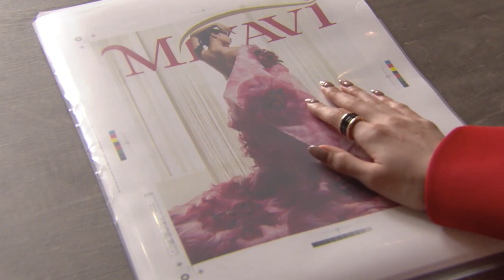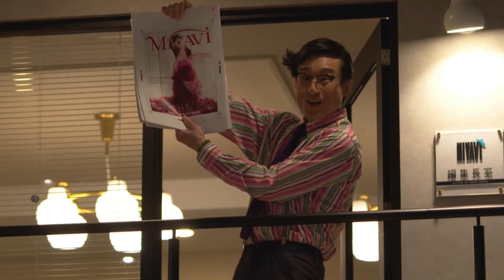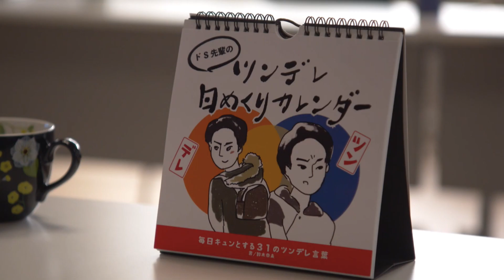【ボス恋】いつか未来が…! 最終話総まとめ 上白石萌音×玉森裕太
いつも動画をご覧いただき本当にありがとうございます。ついに最終回を迎えてしまいました。
ボス恋ロスにまっしぐら・・・
サントラも発売され、ただ今耳コピ作業に追われています。ドラマは終わってしまいましたが、ボス恋動画はまだアップします♪お楽しみに✨

今回は火曜ドラマ『オー！マイ・ボス！恋は別冊で』タイトルバックの曲、甘々シーンの曲と主題歌Luv Biasを耳コピしピアノアレンジしてみました♪
奈未役、上白石萌音さんや潤之介役、玉森裕太さんの最終回のスライドと共にどうぞお楽しみください♪

第四話　奈未と潤之介が走っている時に流れてくる爽快なギターの曲はコチラから↓

第五話　主題歌Luv Bias フルをピアノVer.で♪　はコチラから↓

第六話　あなたはどっち派？ギターの挿入曲と主題歌Luv BiasピアノVer.で♪はコチラから↓

第七話　サントラ　ピアノVer.と一緒に第七話を振り返り！はコチラから↓

第八話　切り抜き！奈未と潤之介の甘々シーンはコチラから↓

第九話　好きだから…一緒にいたい！第９話の振り返りはコチラから↓

最後までお付き合い頂けると嬉しいです♪

皆様の応援のお陰でこれまで続けられています🙇‍♀️
お友達にもシェアして頂くのも大歓迎です☺️まだまだこれからも頑張ります！

リクエストや感想などコメントで教えてくださると嬉しいです♪

オー！マイ・ボス！

過去の恋つづ動画はコチラ！
＃１【恋つづ】上白石萌音ちゃんが(´；ω；`)ってなった時に流れてくるI LOVE…　はコチラから↓

＃２【恋つづ】上白石萌音ちゃんが(_ _).｡o○ってなった時に流れてくるI LOVE…おやすみver.　はコチラから↓

＃３【恋つづ】上白石萌音ちゃんが(( _ _ ))..zzzZZってなった時に流れてくるI LOVE…おやすみフルver.はコチラから↓

＃４【恋つづ】上白石萌音ちゃんが( ; _ ; )ってなった時に流れてくるドラマ挿入曲　はコチラから↓

＃５【恋つづ】上白石萌音ちゃんが( ^ω^ )ってなった時に流れてくるドラマ挿入曲  はコチラから↓

＃６【恋つづ】上白石萌音ちゃんが( ´∀｀)ってなった時に流れてくるI LOVE…サントラver. はコチラから↓

#７【恋つづ】上白石萌音ちゃんが(*･ω･)ﾉってなった時に流れてくる”恋つづのテーマ” 　はコチラから↓

＃８【恋つづ】上白石萌音ちゃんが( ・∇・)ってなった時に流れてくる”やっかい岩石”〜”招き猫”  はコチラから↓

＃９【恋つづ】上白石萌音ちゃんが(〃ω〃)てなった時に流れてくる”妄想はつづくよどこまでも”　はコチラから↓

#10【恋つづ】上白石萌音ちゃんが♪( ´θ｀)てなった時に歌う”卵かけご飯の歌”  はコチラから↓

#11 【恋つづ】上白石萌音ちゃんが \(//∇//)\ てなっちゃう”天堂担”はコチラから↓

#12 【恋つづ】上白石萌音ちゃんが (*･ω･)ﾉてなっちゃう”勇者と魔王〜全ては救えない”はコチラから↓

#13 【恋つづ】上白石萌音ちゃんが懐かしくなるDouble Action Piano Formはコチラから↓

#14 【恋つづ】上白石萌音ちゃんの魅力✨〜招き猫〜 はコチラから↓

#15 【恋つづ】あのシーンで流れてくるあの曲たち・・・ピアノで【作業・睡眠・勉強用BGM】にしてみました。 はコチラから↓

＊その他の動画はこちらです！

白い泥/上白石萌音　アルバム『note』よりピアノVer. はコチラから↓

🌸スターチス♪上白石萌音　ピアノver.　アルバム『note』より　はコチラから↓

 一縷♪上白石萌音×野田洋次郎　ピアノver.　アルバム『note』より映画『楽園』主題歌はコチラから↓

🌙夜明けをくちずさめたら/上白石萌音　ピアノVer.　はコチラから↓

【逃げ恥】恋ダンス尺！みくりさんこと新垣結衣ちゃんと平匡さんが(´；ω；`)ってなった時に流れてくる恋/星野源    はコチラから↓

【MIU404】『感電』ピアノ ver./米津玄師×綾野剛×星野源　はコチラから↓

【ぎぼむす】綾瀬はるかさんが(´⊙ω⊙`)となった時に流れてくるアイノカタチ　はコチラから↓

Music arrange and performed by Relax Piano Music